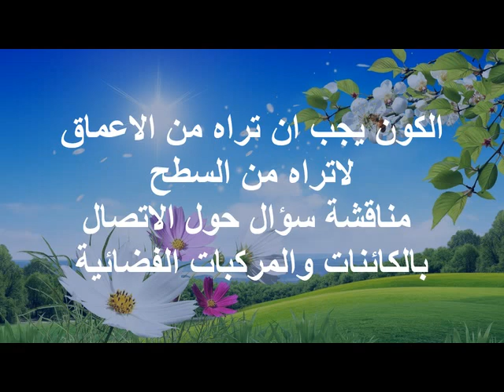علوم الميتافسكس .. مناقشة سؤال حول الاتصال بالكائنات والمركبات الفضائية